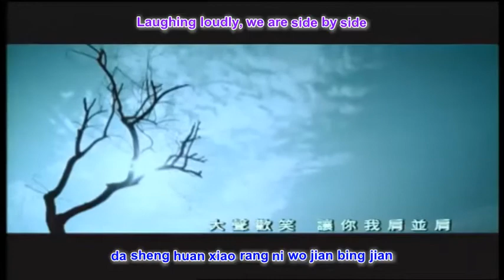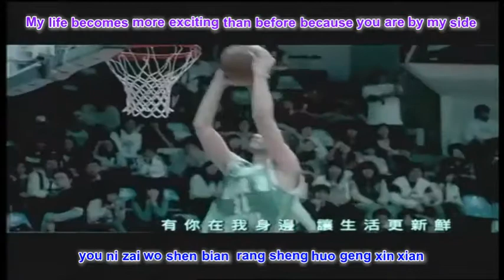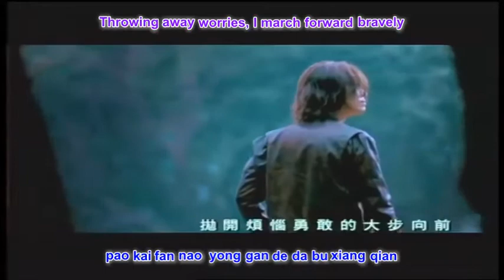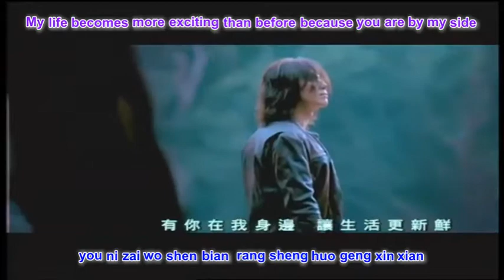Roger Yang Pei An 楊培安 - Wo Xiang Xin 我相信 with pinyin lyrics and english subtitle